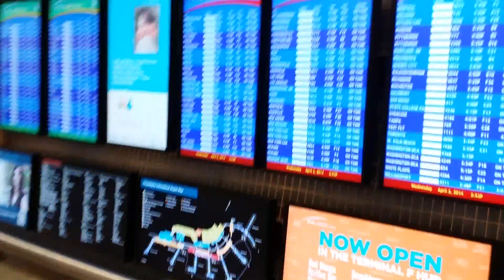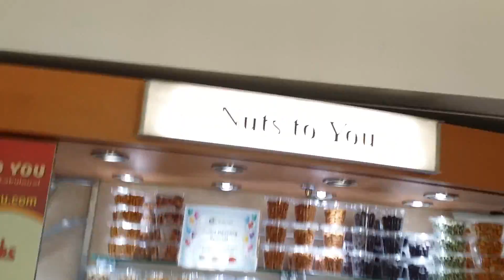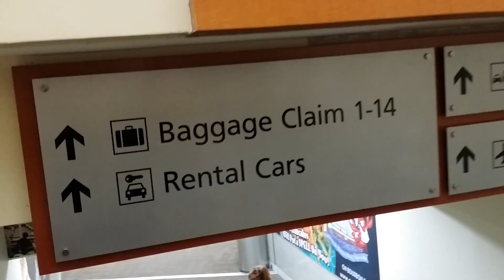WRESTLEMANIA XXX WEEK - Traveling To New Orleans - Day 1 / Day 2 Part 1